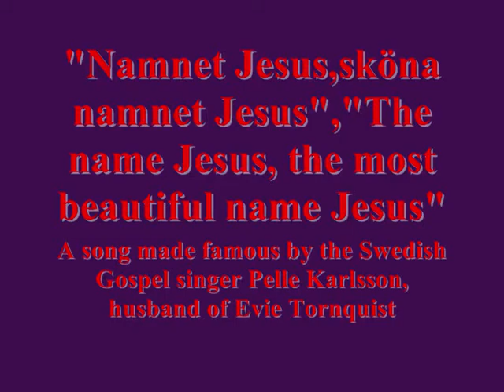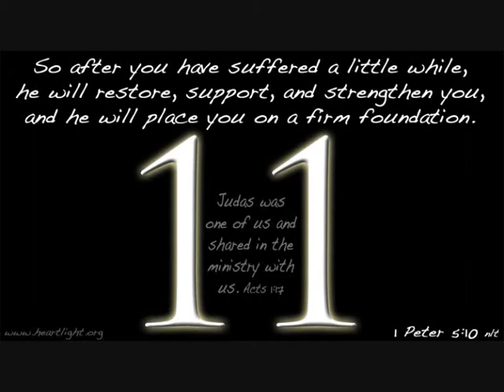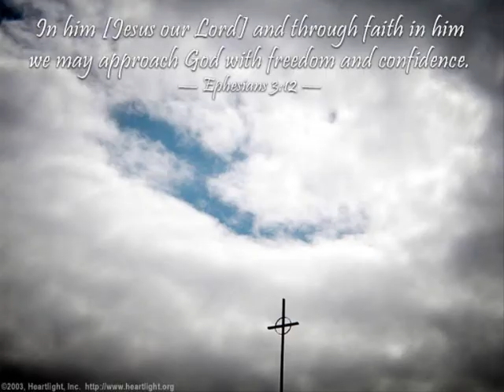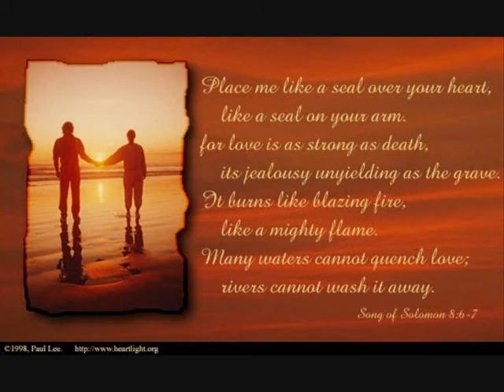Namnet Jesus_The name Jesus.wmv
A tip: USE HEADPHONES FOR BETTER AUDIO QUALITY.
Using multiple soundlayers and harmonyeffects